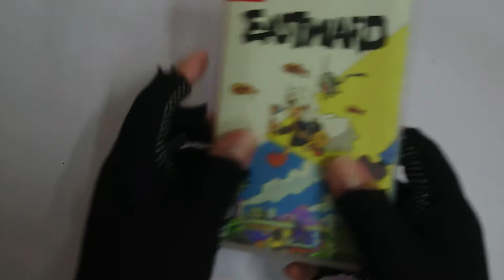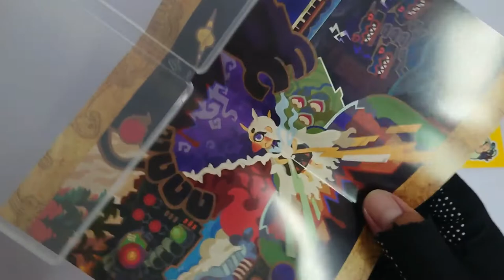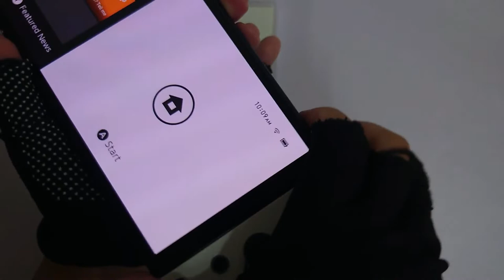Eastward Nintendo Switch - Unboxing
skip here:
unboxing 0:00
insert card 2:13
game intro 3:22